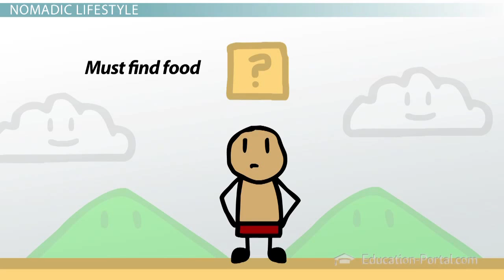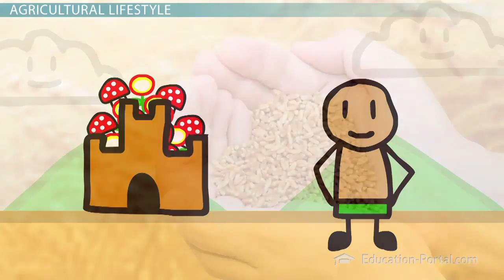Neolithic Agricultural Revolution